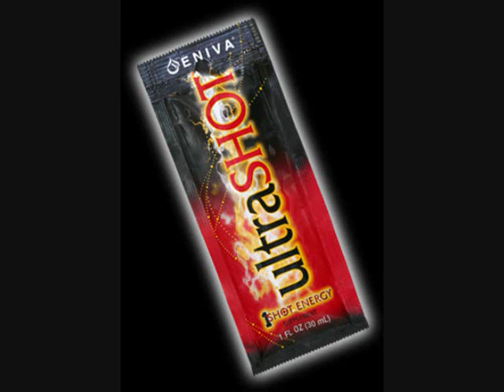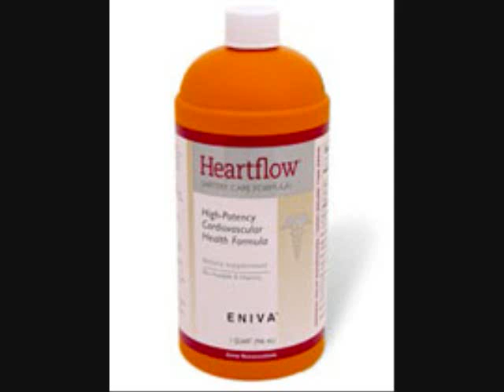Eniva Wellness to the World